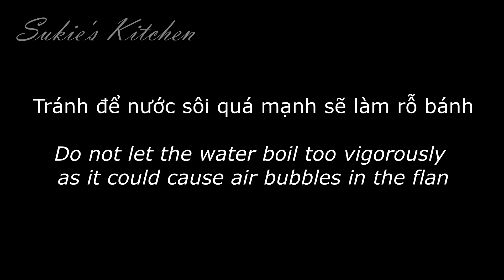Bánh flan phô mai thật dễ, thơm béo mềm mịn | Cream cheese caramel flan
Trong video này mình làm món bánh flan nhưng được thay đổi một chút theo yêu cầu trên kênh, đó là thêm vào phô mai. Flan phô mai cảm giác ăn sẽ hơi béo hơn và có độ dẻo dẻo hơn so với bánh flan thông thường. Món này sẽ rất hấp dẫn và phù hợp cho mùa hè nhé. Mọi người cùng làm bánh flan phô mai với mình nha.

NGUYÊN LIỆU (Cho khoảng 6-7 cốc)
60g đường (60g sugar)
2 x 15ml nước (2 x 1 tbsp water)
2 trứng lớn (2 large eggs)
2 lòng đỏ (2 egg yolks)
50g kem phô mai (50g cream cheese)
270g sữa không đường (270g milk)
100g sữa đặc có đường (100g sweetened condensed milk)
30g kem tươi (30g whipping cream)
1/2 thìa cà phê tinh chất vani (1/2 tsp vanilla extract)

Theo dõi kênh Tiktok của mình để xem các video trên kênh với phiên bản ngắn gọn hơn:

Hoặc theo dõi trên Instagram để không chỉ xem các video ngắn gọn mà còn tương tác và gửi ảnh thành phẩm cho mình nhé